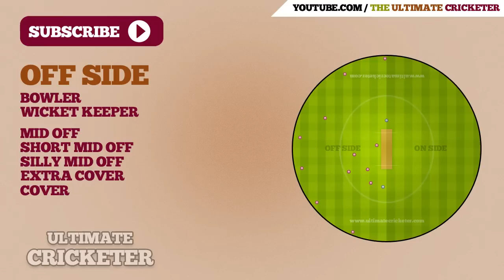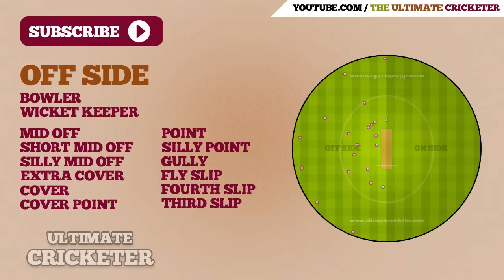All Off Side Fielding Positions - Explained & Detailed - Summary Of All Cricket Off Side Fielders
Unlock your cricket potential with my cricket journal & planners! 🏏

Hey again everyone!

You all seem to be enjoying the various field setting strategy videos that I have been putting up, so I thought it would be a great idea to outline all the possible fielding positions.

🏆 Take your game to the next level!
Invest in your success with my PRO Cricket Journal today!